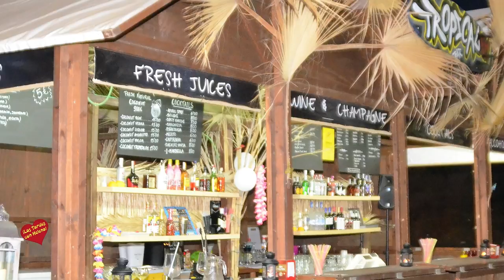Marbella Land Family Park